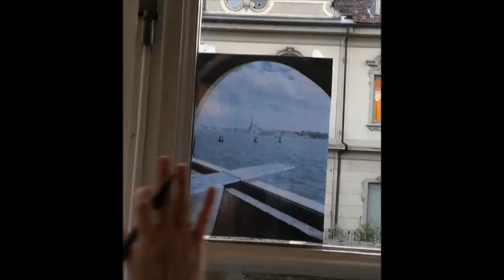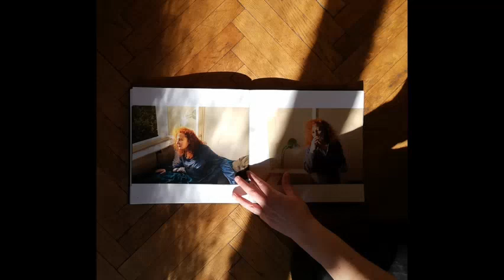2 minuti di MAMbo 28. Dipartimento educativo MAMbo e Fondazione Sandretto Re Rebaudengo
Settimana 5, ventottesimo appuntamento con “2 minuti di MAMbo”, risposta digital del Museo d'Arte Moderna di Bologna alla sospensione dell’apertura dei musei disposta dal DPCM dell'8 marzo 2020 sul contenimento della diffusione del Coronavirus: un video al giorno, dal martedì alla domenica alle ore 15.00.

Questo video nasce dall'incontro tra l'Istituzione Bologna Musei e la Fondazione Sandretto Re Rebaudengo, intrecciando le voci di Veronica Ceruti, Elena Stradiotto, Ilaria del Gaudio, Francesca Togni. L'immagine dell'opera d'arte come 'finestra aperta sul mondo' è offerta per riflettere sul nostro stare a casa come occasione per ripensare noi stessi e le possibilità a venire.

Per “La profondeur du plaisir” di Magritte si ringrazia ACP Palazzo Franchetti e Galleria d'Arte Maggiore